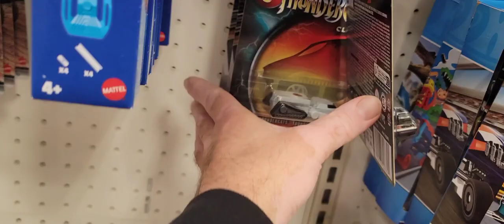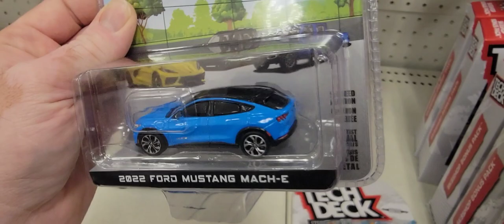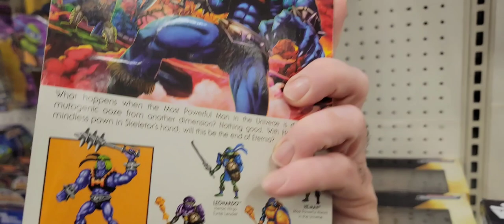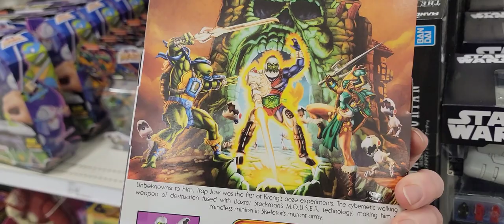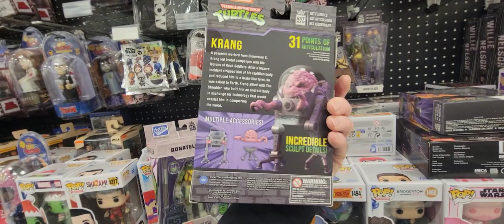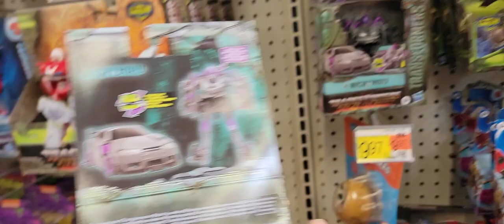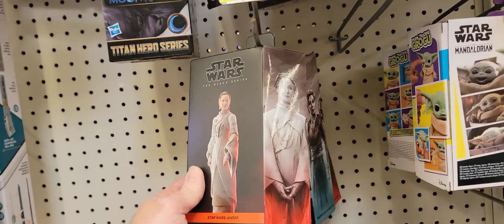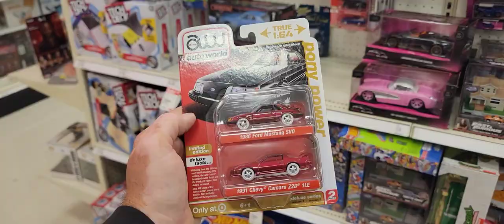HOT WHEELS HUNTING | ULTRA RED CHASE | TARGET WALMART